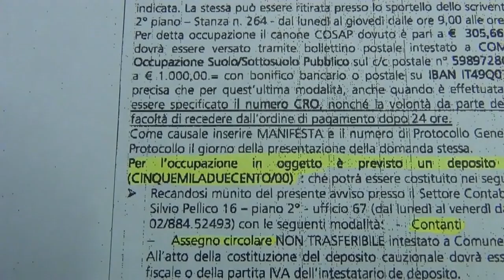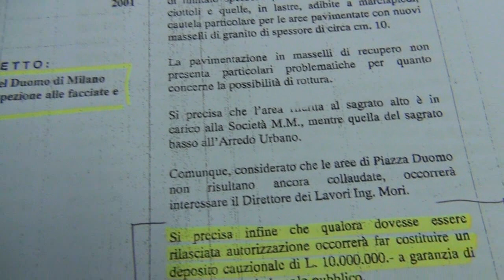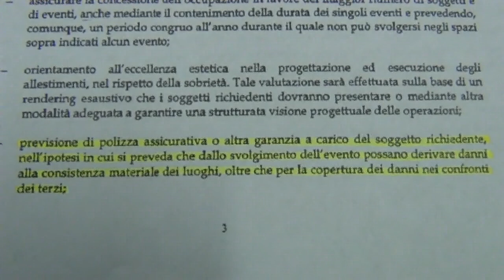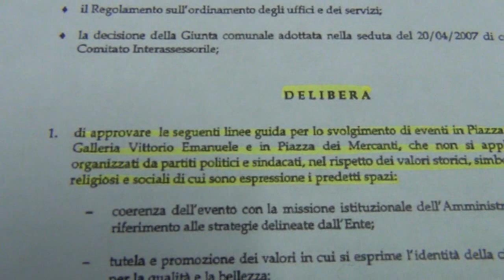Tsunamitour a Milano in pericolo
pochissimi giorni fa l'amministrazione comunale ci ha chiesto un versamento di 5200€ come cauzione per l'utilizzo di piazza del Duomo per lo tsunamitour. Reputiamo questa scelta a pochissimi giorni dall'evento assolutamente anomala, in passato non ci è mai stato chiesto nulla di simile. Al momento abbiamo tutti i permessi in regola con la questura, stiamo organizzando l'evento da mesi, ma se l'amministrazione dovesse continuare su questa strada non potremo allestire il palco rendendo di conseguenza impossibile la riuscita dell'evento.
Chiediamo all'amministrazione di rispettare la delibera di Giunta del 9 Gennaio 2009 ad oggetto: "Linee guida per lo svolgimento di eventi in aree centrali del territorio comunale." dove è espressamente scritto che le manifestazioni organizzate da forze politiche o sindacati non devono versare alcuna cauzione di questo tipo per utilizzare Piazza del Duomo.
Contiamo sul fatto che si tratti solamente di un disguido amministrativo, rimaniamo in attesa.
Mattia Calise
MoVimento 5 Stelle Milano

Ecco la replica del Sindaco, che ringraziamo per la celere risposta